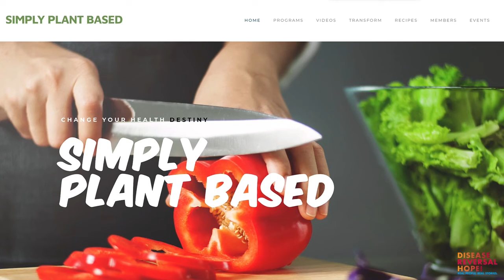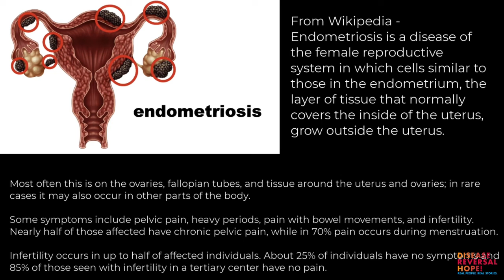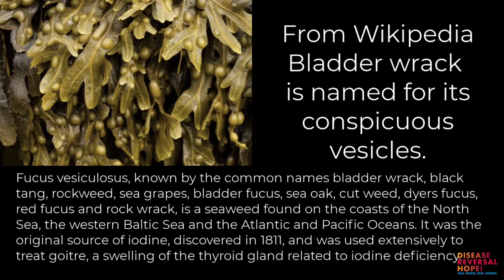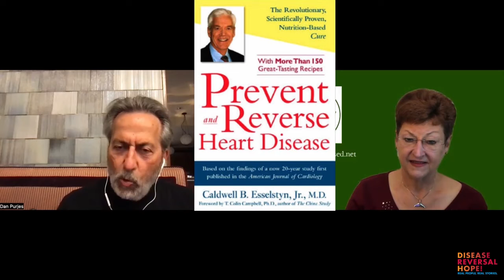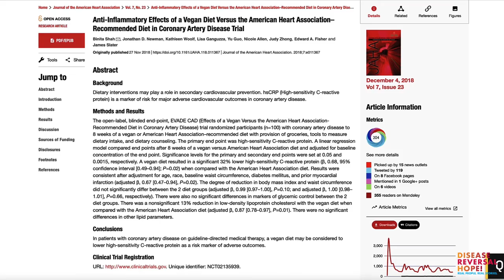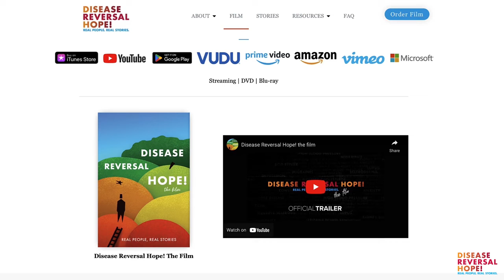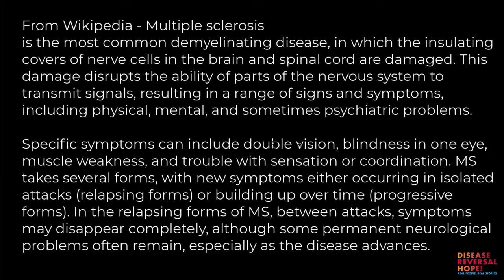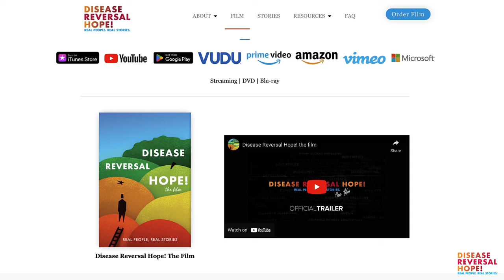Dan Purjes in conversation with Jeanne Schumacher